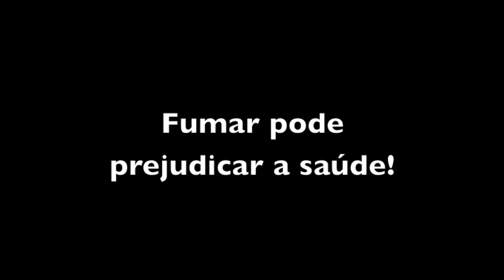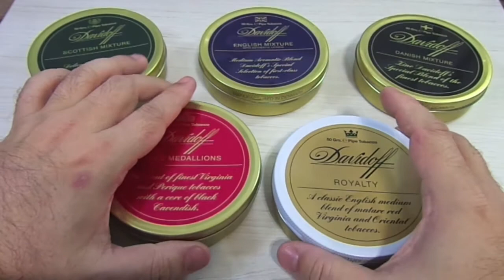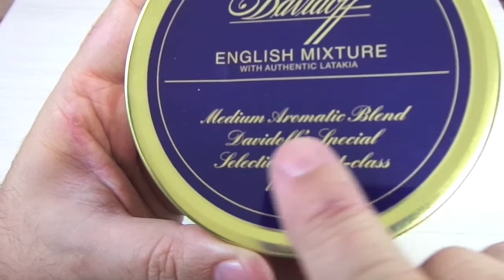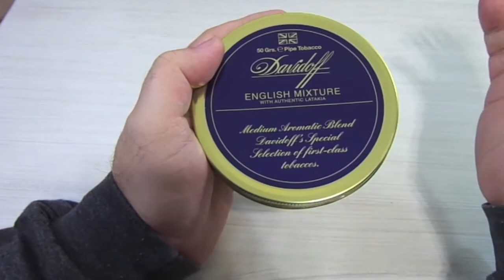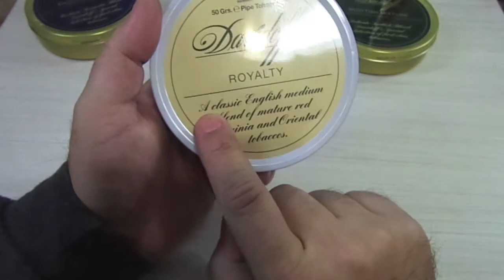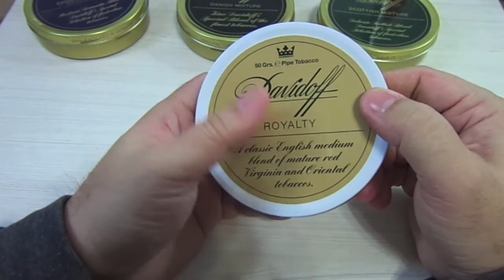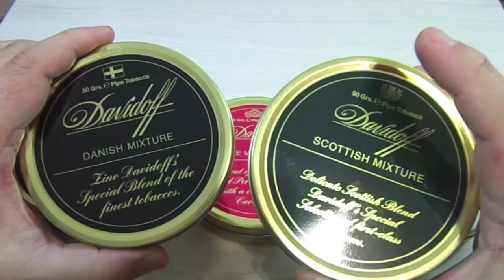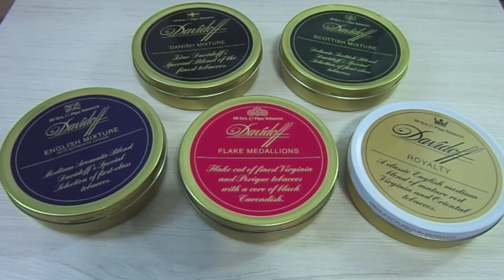Tabacos Davidoff: Primeiras Impressões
Nesse vídeo eu passo minhas primeiras impressões sobre 5 tabacos da marca Davidoff: English Mixture, Danish Mixture, Scottish Mixture, Royalty e Flake Medallions. Espero que gostem e obrigado pela audiência!

Indicado para maiores de 18 anos!
Fumar pode prejudicar a saúde!